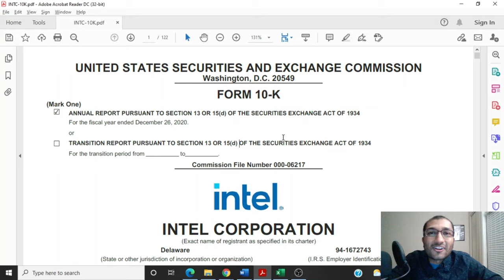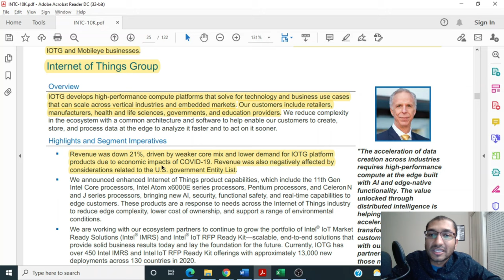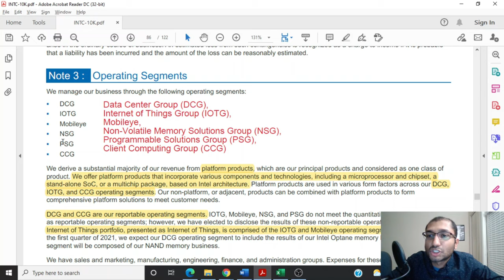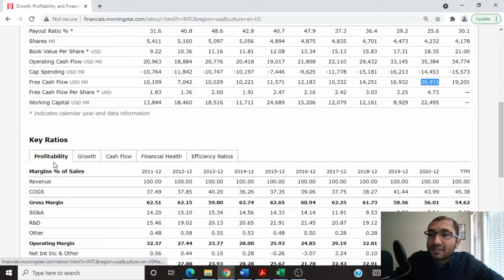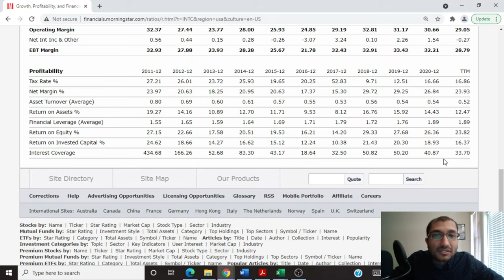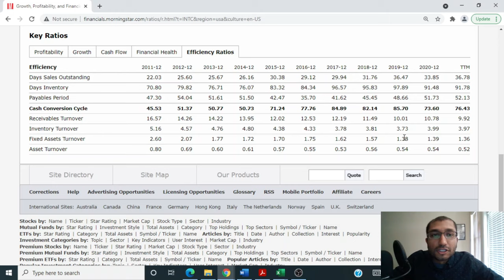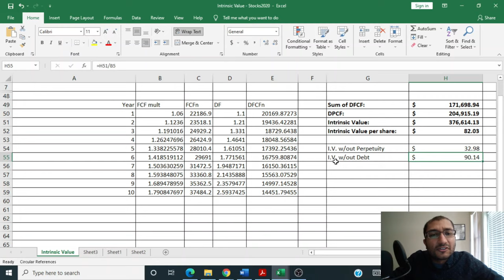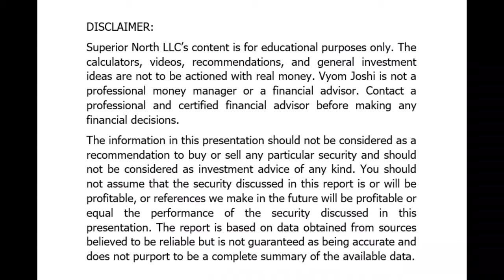Intel Corp. (INTC) Fundamental Stock Analysis - Integrated Circuits - Technology - Microprocessors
Is Intel Stock A Buy? 2021 Fundamental Analysis - Investing in Intel. In this video, we look at Intel's Fundamentals. We review Intel's Operating Segments, Key Ratios, perform a Discounted Cash Flow (DCF) analysis to find the intrinsic value, and calculate the expected Rate of Return to find the return on this investment. We review Key Ratios such as Revenue, Net Income, Shares outstanding, Dividends, Payout Ratio, Free Cash Flows (FCF), Financial Leverage, Current Ratio, Debt to Equity Ratio, Return on Equity (ROE), etc. We also compare Intel's current valuation to that of S&P 500.

Timestamp
0:00​ Introduction
0:39 Business Overview
7:40 Key Ratios Analysis
17:07​ Discounted Cash Flow Analysis / Intrinsic Value
19:03​ Expected Rate of Return Calculation
20:03​ Summary / Conclusion

Intel Corporation is an American multinational corporation and technology company headquartered in Santa Clara, California, in Silicon Valley. Intel is a leading manufacturer of integrated circuits. Intel serves markets including: primarily makers of PCs; also communications, industrial automation, military, and other electronic equipment.

The information in this presentation should not be considered as a recommendation to buy or sell any particular security and should not be considered as investment advice of any kind. You should not assume that the security discussed in this report is or will be profitable, or references we make in the future will be profitable or equal the performance of the security discussed in this presentation. The report is based on data obtained from sources believed to be reliable but is not guaranteed as being accurate and does not purport to be a complete summary of the available data.